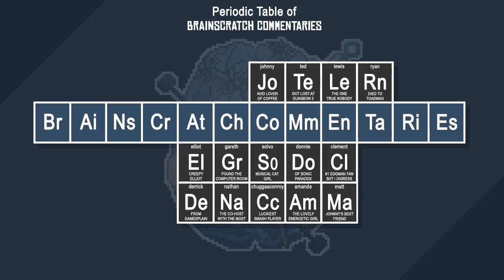Pokemon Moon - Part 10: Captain Arthritis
Probably should get that issue checked out.

In the land of not-Hawaii, BSC skips what...five generations to play the latest generation of Pokemon instead, its Pokemon Moon! Revel in the full 3D graphics, marvel at the slowdown when things get too busy, and enjoy all the cuddly new critters Alola has to offer!